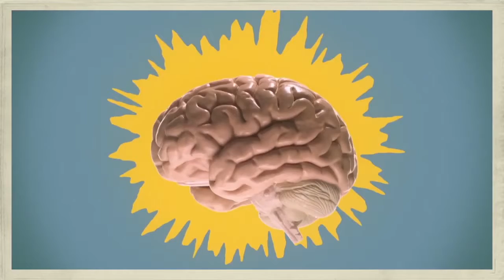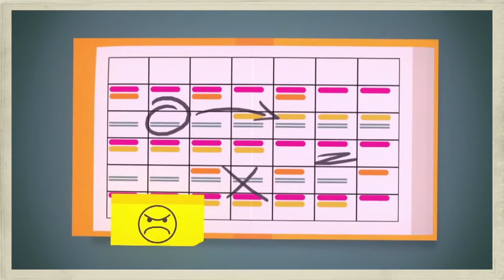How Can I Manage Challenging Behaviour?